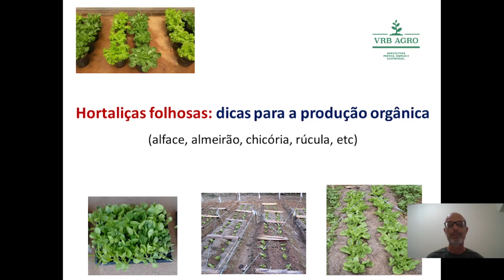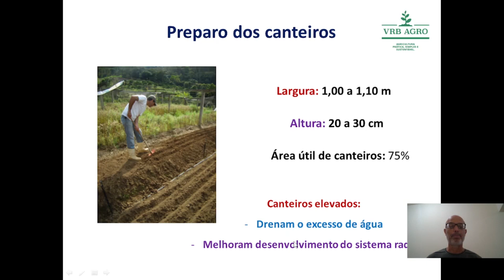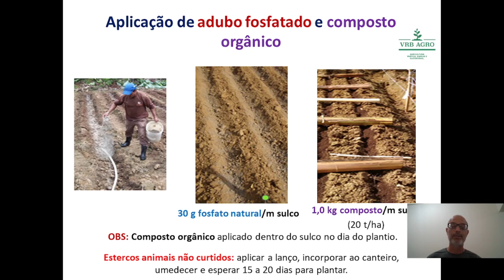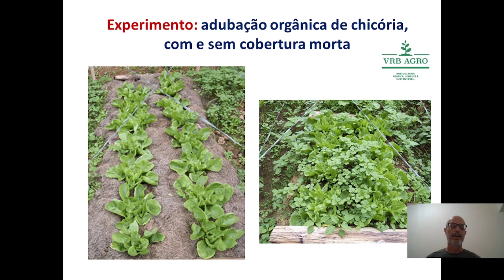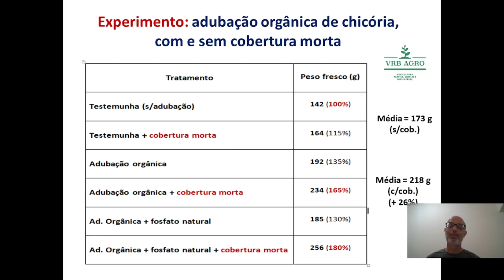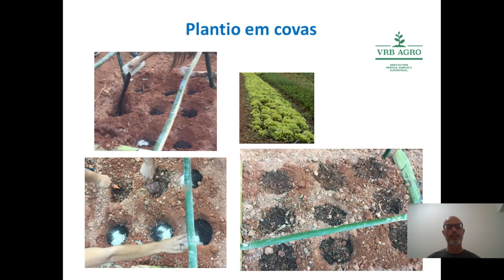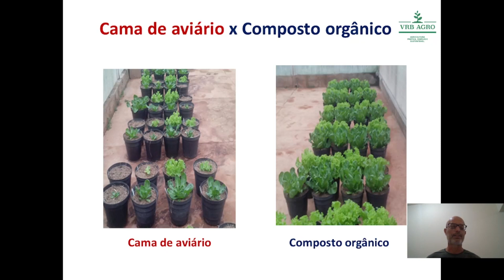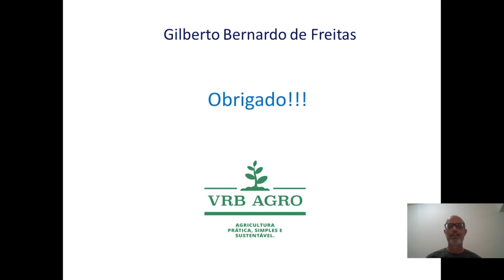Hortaliças folhosas: dicas para a produção orgânica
Produzir hortaliças folhosas orgânicas é fácil e acessível a todos, pois, podem ser cultivadas em vasos, em pequenos espaços domésticos